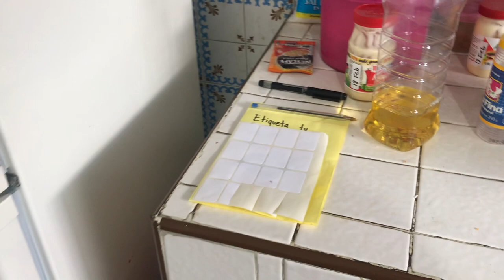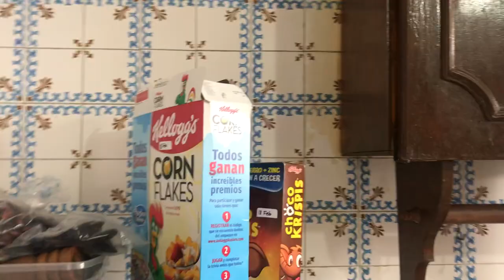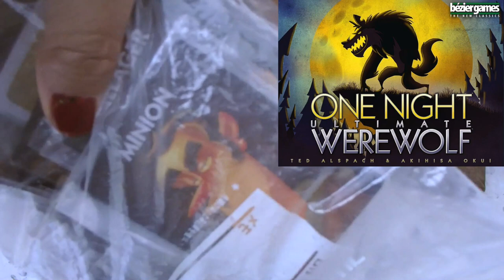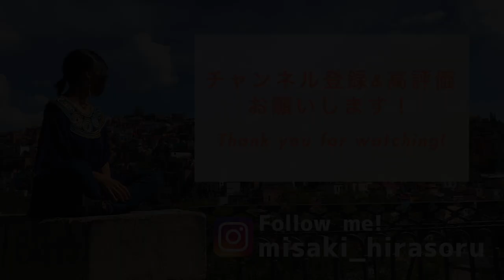【ROOM TOUR】メキシコ在住日本人の自宅公開！【シェアハウス】(ENG/ESP SUB)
こんにちはみなさん！メキシコのケレタロ在住の日本人、Misakiです！
Hi guys it's Misaki! I am a Japanese girl living in Querétaro, Mexico!

私のメキシコの自宅を紹介します。airbnbなので色んな国の人がいて面白いです！
In this video, I show my room in Mexico! Since this this is an airbnb, I get to see a lot of people from all over the world!